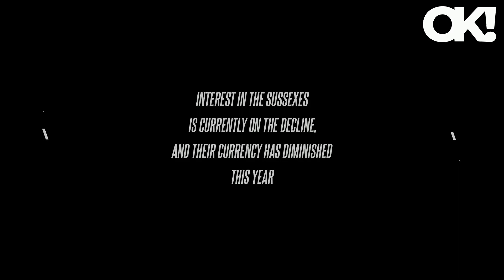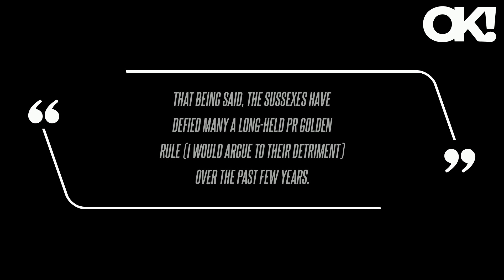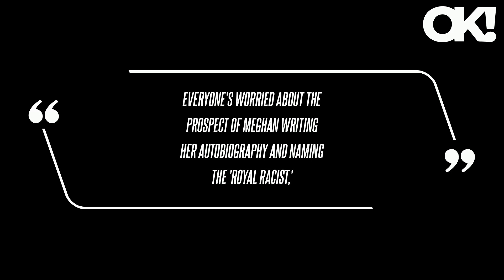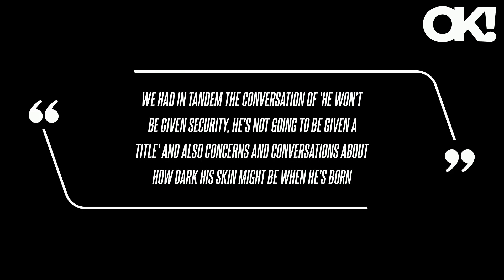Meghan Markle Pressured to Pushback Memoir Release as 'Interest in the Sussexes Declines'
"Meghan's memoirs could stir controversy and reignite debates surrounding her relationship with the royal family, especially if she chooses to reveal previously undisclosed details," he told an outlet. In those months when I was pregnant, all around this same time .. we had in tandem the conversation of 'He won't be given security, he's not going to be given a title' and also concerns and conversations about how dark his skin might be when he's born," Meghan told Oprah Winfrey during her 2021 tell-all interview.